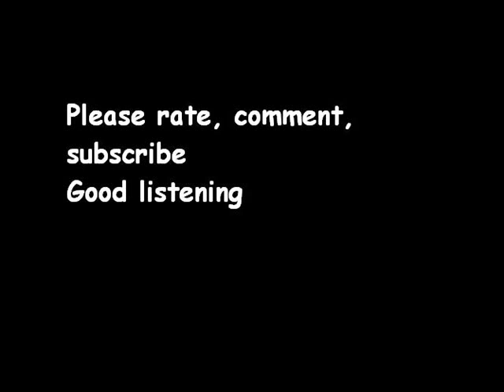musique perso 3 ( version courte )